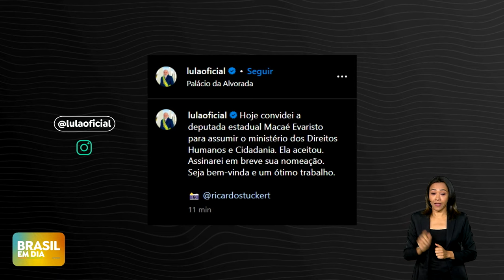Macaé Evaristo é a nova ministra dos Direitos Humanos e da Cidadania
A deputada estadual assume o Ministério dos Direitos Humanos e da Cidadania a convite do presidente Luiz Inácio Lula da Silva que aconteceu na tarde de segunda-feira (9/9).

Macaé é professora, formada em Serviço Social, possui mestrado e está em fase de doutorado em Educação. A posse ainda não tem data definida.